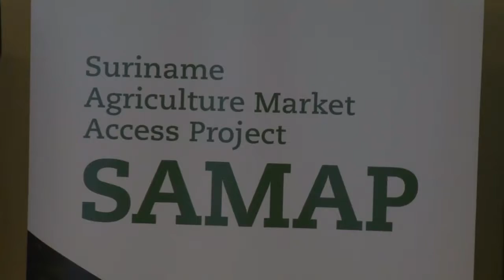30 09 2019 Ministerie LVV lanceert MGF-Fonds voor boeren